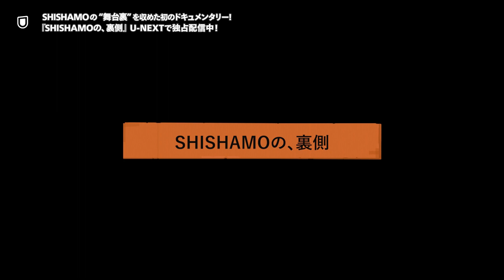『SHISHAMOの、裏側』プロローグ映像‹U-NEXTで独占見放題配信中›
CDデビューから10年間、ライブやレコーディングの裏側を見せてこなかったバンドSHISHAMOの"舞台裏"に初めて密着した1年間のドキュメンタリー

2022年、バンド初となる対バンツアーの開催やフェスのトリを飾った裏側、レコーディング模様、そして2023年初頭に開催した10周年記念ライブに密着。音楽に真摯に向き合う彼女たちの姿から、バンド「SHISHAMO」の真髄に迫る。